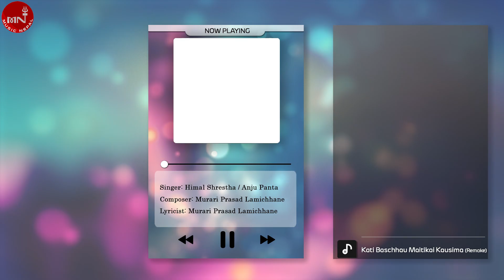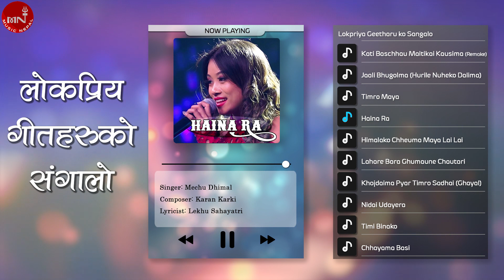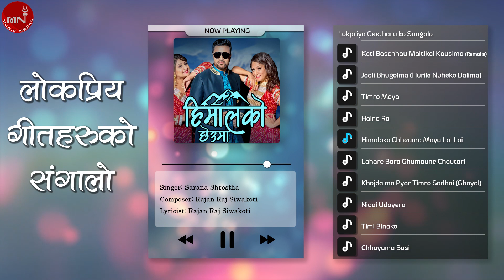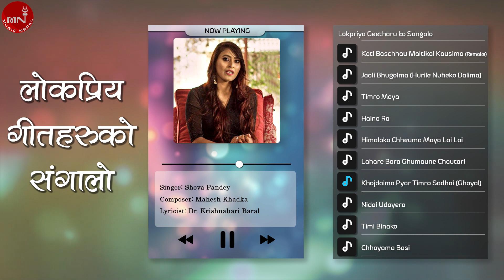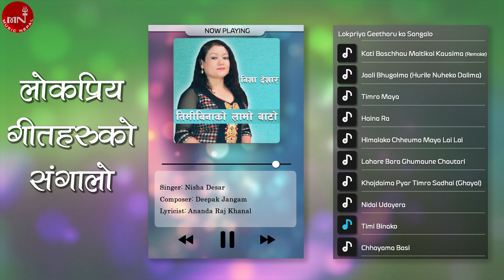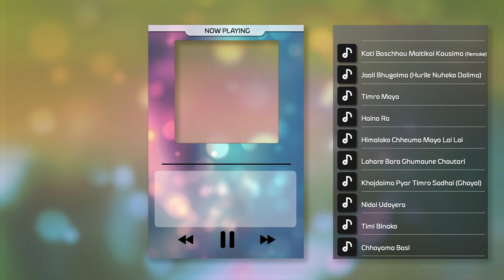Lokpriya Geetharuko Sangalo | Kati Baschhau Maitikai Kausima | Jaali Bhugolma | Timro Maya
Presenting Lokpriya Geetharuko Sangalo only on Music Nepal's official YouTube channel.

1. Kati Baschhau Maitikai Kausi 00:03
➤ Original Singer – Ram Thapa
➤ Original Lyrics/Music – Murari Prasad Lamichhane
➤ Singer – Anju Panta & Himal Shrestha
➤ Additional Lyrics/Music Re-Creation – Bhim Bista

2. Jaali Bhugolma (Hurile Nuheko Dalima) 05:49
➤ Singer – Asmita Adhikari
➤ Lyrics – Anand Adhikari

3. Timro Maya 09:53
➤ Singer – Benisha Paudel & Nishan Bhattarai
➤ Lyrics – Mandira Dhungel

4. Haina Ra 14:20
➤ Singer – Mechu Dhimal
➤ Lyrics – Lekhu Sahayatri

5. Himalako Chheuma Maya Lai Lai 18:23
➤ Singer – Sarana Shrestha
➤ Lyrics – Rajan Raj Siwakoti

6. Lahare Bara Ghumaune Chautari 22:11
➤ Singer – Sarita Shahi
➤ Lyrics – Deepak Jungam

7. Khojdaima Pyar Timro Sadhai (Ghayal) 26:47
➤ Singer – Shova Pandey
➤ Lyrics – Dr.Krishnahari Baral

8. Nidai Udayera 31:39
➤ Singer – Bishal Rai
➤ Lyrics – Suresh Adhikari

9. Timi Binako 36:51
➤ Singer – Nisha Desar
➤ Lyrics – Ananda Raj Khanal

10. Chhayama Basi 41:41
➤ Singer – Madan Gopal
➤ Lyrics – Ratna Shumsher Thapa

➤ Editor – Ashesh Maharjan

🎧Listen Live!